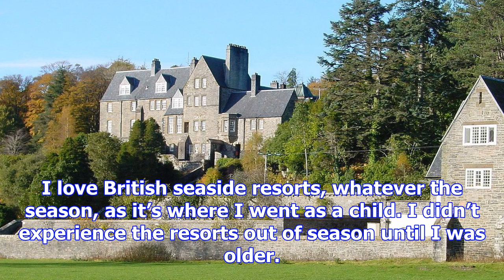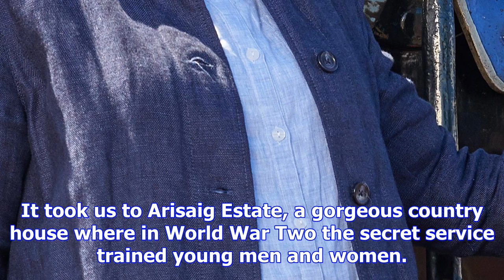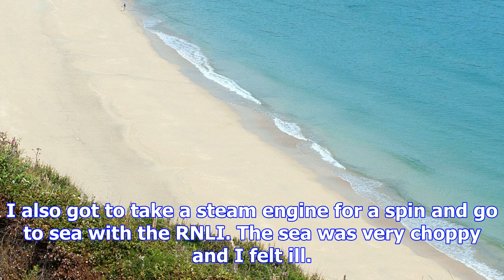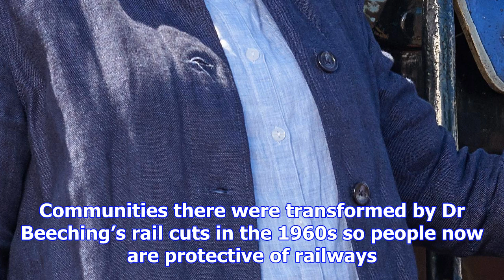Harry potter star julie walters rides scotland's hogwarts express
I’M romantic about trains – stemming from childhood memories of Snow Hill station in Birmingham. I h...